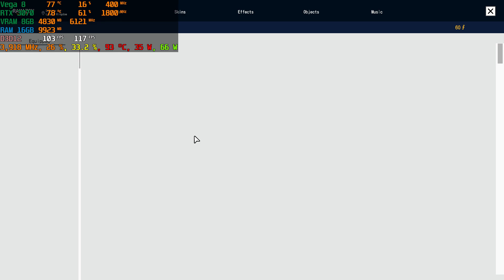ASUS TUF A15 RTX 3070 Looper Looper